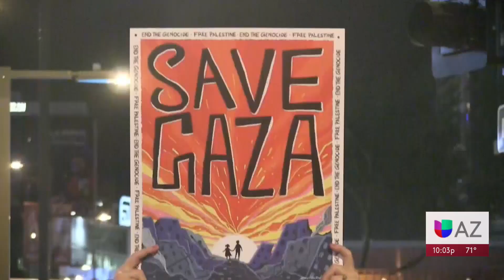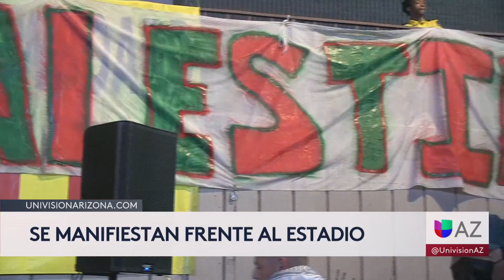Se manifiestan frente al estadio Chase Field exigiendo un alto a los bombardeos en Gaza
Decenas de personas salieron a las calles en el centro de Phoenix buscando concientizar a los fanáticos del beisbol sobre la supuesta participación que tiene Arizona en la guerra del medio oriente, exigiendo un alto a los bombardeos en Gaza.